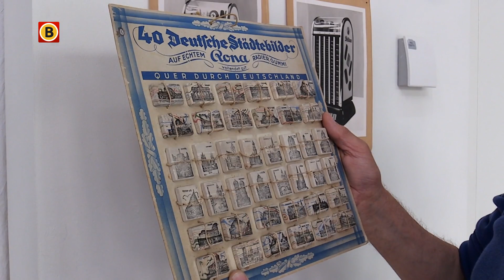Paul Dirks en Juliënne Tullemans van de Cacaofabriek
Paul Dirks is gefascineerd door de gum. Honderden heeft hij er verzameld, in alle soorten en maten.  Want voor de Helmond bestaat er bijna niets mooiers: “De gum stelt ons in staat om fouten te maken en die te verbeteren. Het is eigenlijk een metafoor voor opnieuw beginnen”.